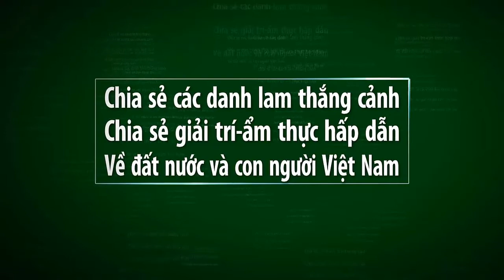Hà nội ngày nay_CÁ Ở HỒ MỖ LAO HÀ ĐÔNG TO THẾ NÀO_Vietnam travel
Video này mình xin giới thiệu đến quý vị và các bạn về buổi câu cá ở hồ mỗ lao hà đông,hà nội.Đây l;à một hồ câu thu hút cũng nhiều cần thủ câu cá ở hà đông cũng như bà con xung quanh hồ.